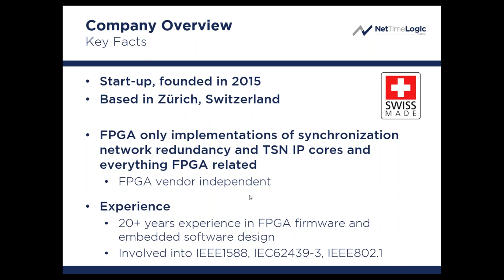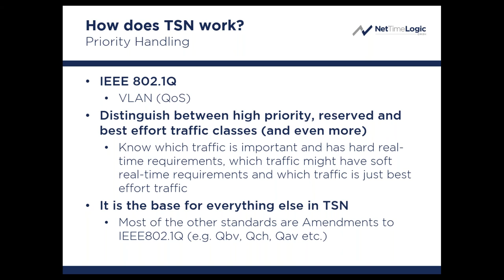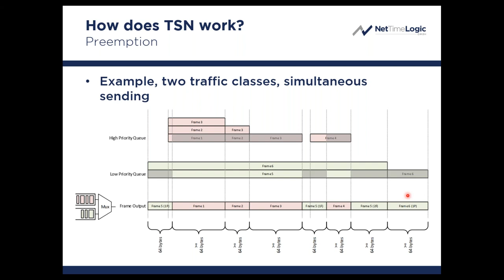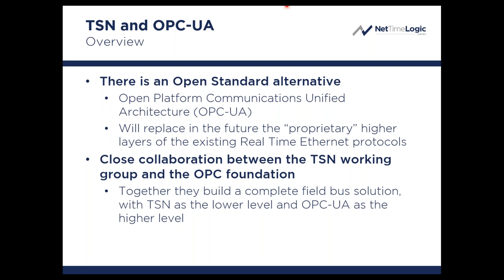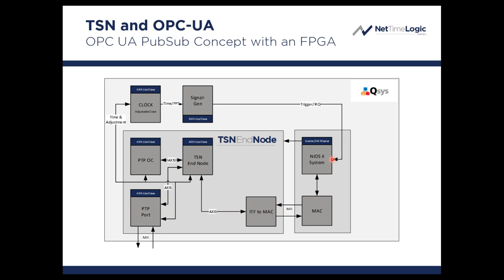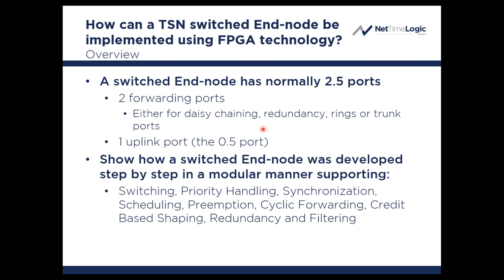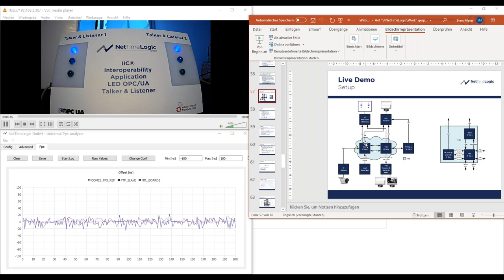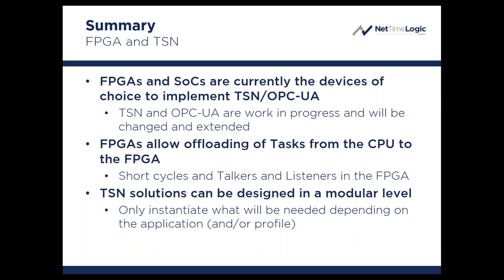IEEE802.1 TSN Basics (German)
An introduction to TSN (Time Sensitive Networking) according to IEEE802.1AS, IEEE802.1Qbv, IEEE802.1CB, IEEE802.1Qbu, IEEE802.1Qav ... and OPC-UA

What is TSN?
Why do we need/want TSN?
How does TSN work?
TSN and OPC-UA
Migration paths towards TSN/OPC-UA
Why are FPGAs/SoCs the best choice for TSN?
An implementation of TSN on an FPGA/SoC
Live Demo
Summary